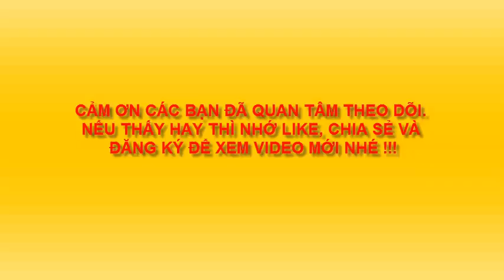HỌC VẼ CÂY 2